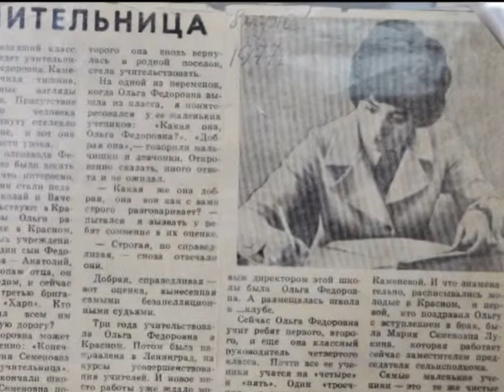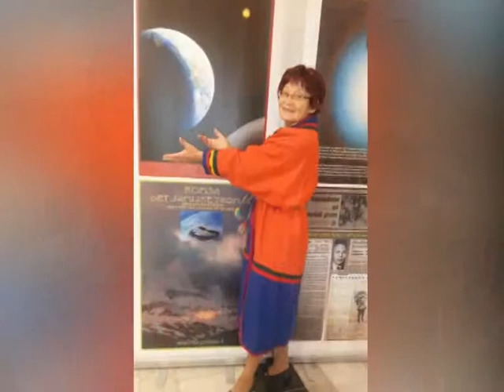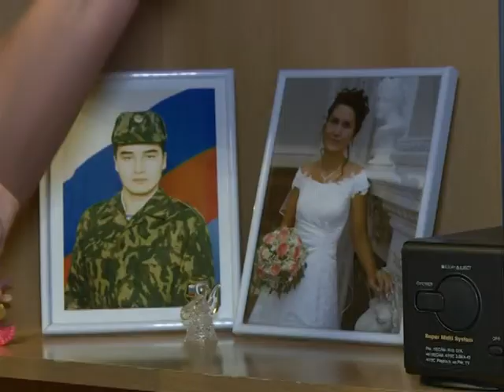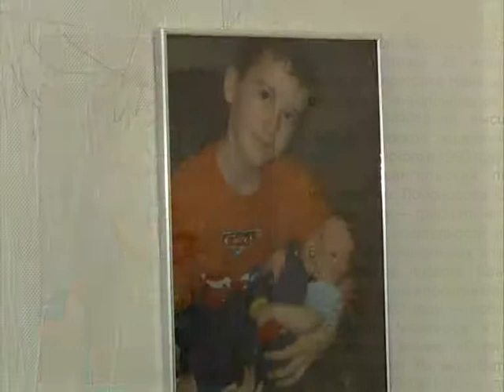Знакомый незнакомый человек. Ольга Каменева. Часть 2-я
Известный в Ненецком округе педагог и депутат Собрания депутатов НАО Ольга Каменева рассказывает о своем  детстве, отрочестве и годах становления. Как простая  девочка из тундры своим трудом и отношением к делу и людям,  становится заслуженным и уважаемым в регионе человеком.